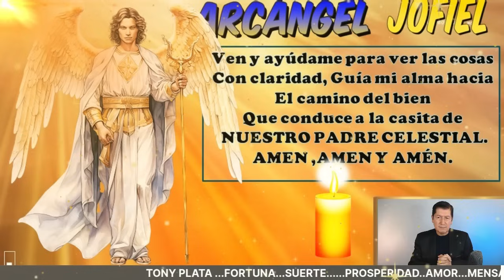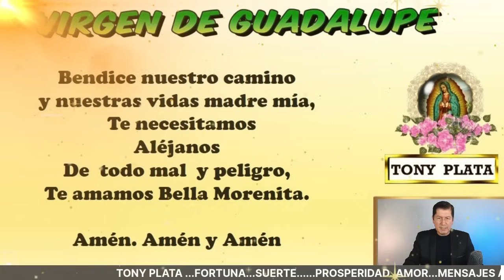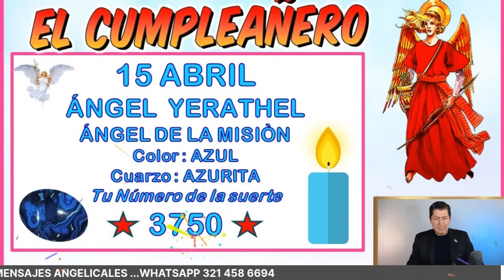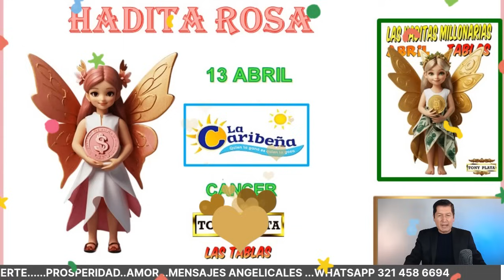NÚMEROS GANADORES De HOY 15 ABRIL 2024🧚‍♀️ TONY PLATA 🧚‍♀️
NÚMEROS De  HOY  15 ABRIL 2024🧚‍♀️ TONY PLATA 🧚‍♀️ NÚMEROS GANADORES PARA HOY 15 ABRIL /TONY PLATA  LOTERIAS   ABRIL 2024🧚‍♀️🧚‍♀️🧚‍♀️  ,CHANCE.PARA GANAR EN LOS SORTEOS DEL CHANCE Y LAS LOTERIAS DE COLOMBIA.NUMEROS PERFECTO PARA HOY 15 /04/ 2024, NUMEROS PARA LOTERIAS NÚMEROS GANADORES PARA HOY 15 ABRIL DE 2024, PARA SALIR GANADORES EN LOS SORTEOS DE LAS LOTERÍAS Y CHANCES DE COLOMBIA,HORÓSCOPO DE LAS HADAS Y HORÓSCOPO DE LOS GNOMOS.NÚMEROS GANADORES PARA HOY PARA GANAR EN LOS SORTEOS DE LOS CHANCES ,BALOTO Y LAS LOTERÍAS DE COLOMBIA  ,RESULTADOS DE LOS SORTEOS ,HORÓSCOPO DE LOS GNOMOS Y HORÓSCOPO DE LAS HADAS🍀🍀🍀⭐🌟🧚‍♀️NÚMEROS ACERTADOS DE ABRIL  2024⭐🌟🧚‍♀️TONY PLATA.  florida lottery loteria quini 6 javis predice , numeros para hoy numero para hoy, números fuertes para hoy ,numero,profesor salomon, Janin farias,janin.

NÚMEROS GANADORES PARA HOY  15 ABRIL /TONY PLATA  LOTERIAS 15 ABRIL  2024🧚‍♀️🧚‍♀️🧚‍♀️ CHANCE.
NUMEROS PERFECTO PARA HOY 15 ABRIL / 2024, NUMEROS PARA LOTERIAS

PREMIOS 💰 HOY LUNES 15 / 04 /2024- TONY NÚMEROS PARA LUNES 15 / ABRIL 2024
NÚMEROS PARA HOY LUNES 15 DE ABRIL del 2024 sandro loto